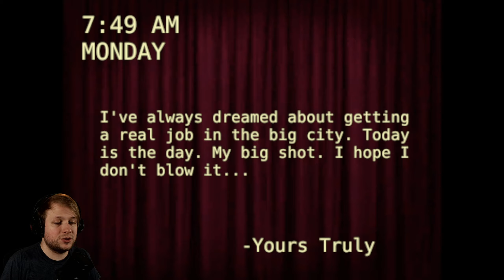THIS JOB ISN'T WORTH IT! | M.Stain (All Endings)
1 million dollars in exchange for an eternity of torment...
I mean, I get paid less than that for making YouTube videos, so maybe I'd think about it.
Also I totally was thinking of RL Stein towards the end of the video and kept calling him M Stein. Apologize to RL Stein, who I'm sure is watching this, as I loved your books as a child.

About M.Stain
WARNING: This game contains low poly nudity, gore, and suggestive situations.

Always wanted that great job in the big city? Looking for the opportunity of a lifetime? Right this way. M. Stain has a position with your name on it.

Journey into a nightmarish world of bizzare people and twisted locales as you unravel the mystery of eccentric business tycoon M.Stain's true nature. Can you get the job? Can you even survive?

There are three unique endings and branching story paths. Make your choices carefully and be careful who you trust.

Estimated playtime: 20 minutes

Controls:

wasd - walk

look - mouse

shift - run

interact - space/left click

This project was created in 6 weeks as a break from a larger work in progress. It is the first game I've released. Thank you for checking it out.